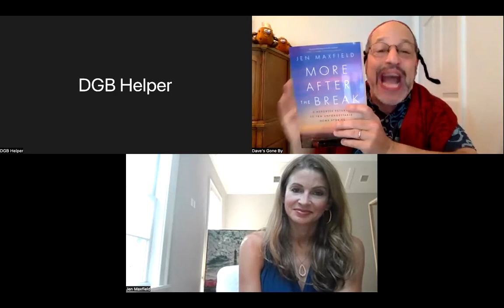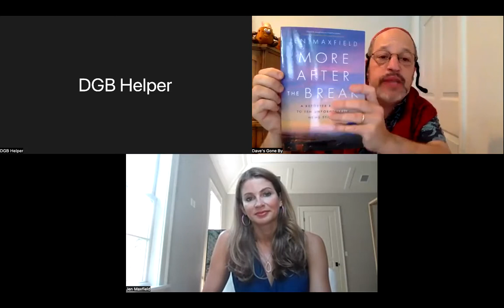Dave's Gone By Interview (7/9/2022): JEN MAXFIELD & Rabbi Sol Solomon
Rabbi Sol Solomon chats with newscaster JEN MAXFIELD
Topics include: journalism, More After the Break, Columbia University.
Segment aired July 9, 2022 as part of the 856th episode of the “Dave’s Gone By” radio/video podcast program hosted by Dave Lefkowitz.
Please Note: Segments extracted from “Dave’s Gone By” may have music and other elements removed for timing and media re-posting considerations.  For the full interview with all elements, please visit the audio of the complete original broadcast.

All content (c)2022 TotalTheater Productions.